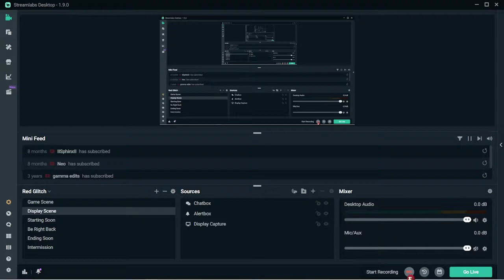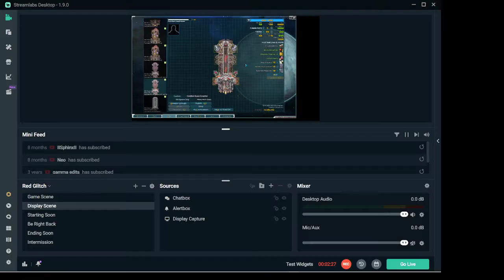Starsector: My Atlas Mk2 AI Build